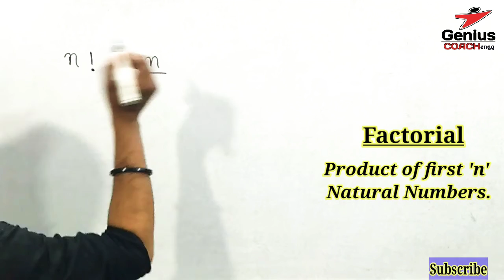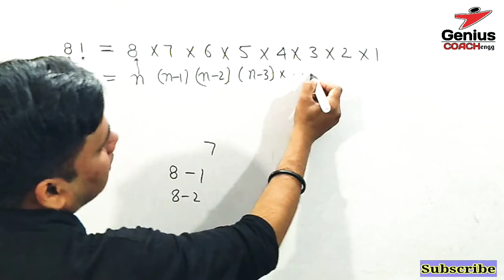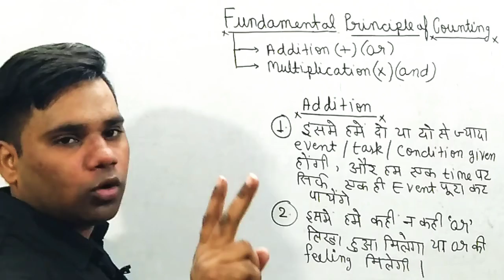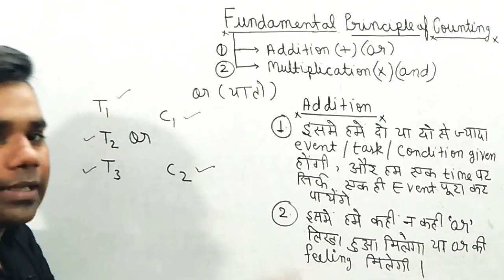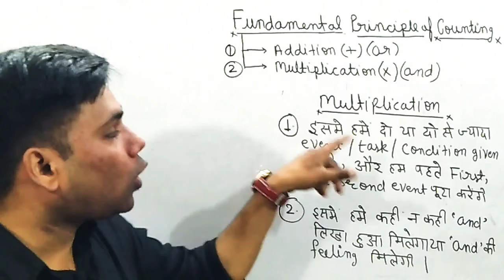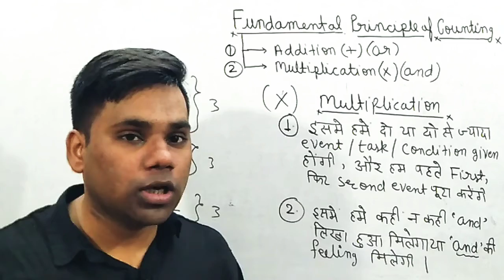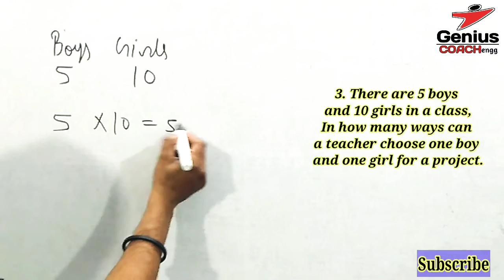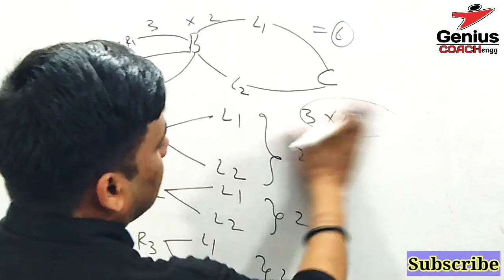Permutation and Combination Class 11 | Permutations Combinations | Chapter 7 Maths CBSE | Ravi Sir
Permutations and Combinations CBSE Class 11 | Class 11 Math Chapter 7 | Complete Chapter in 1 video|  | CBSE | Permutation Combination | ICSE Class 11 Math| JEE | Permutation Best Video |

An interesting Math by Ravi sir 😊

                       Chapter-4
       "Principle Mathematical induction"